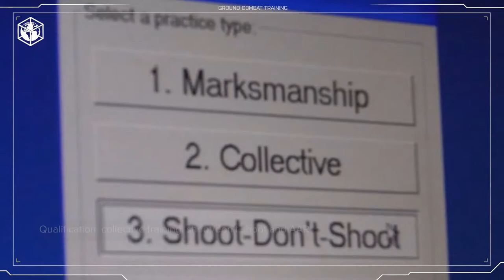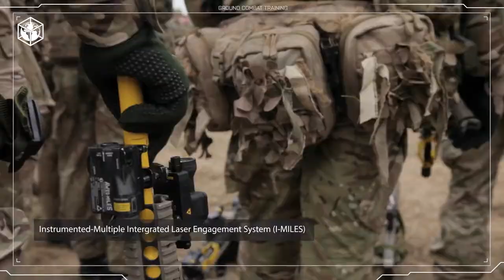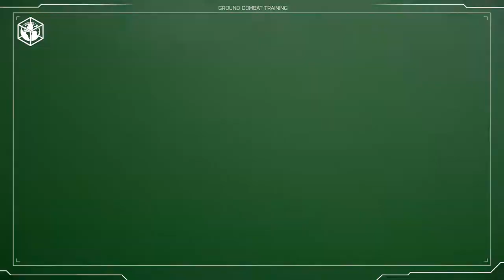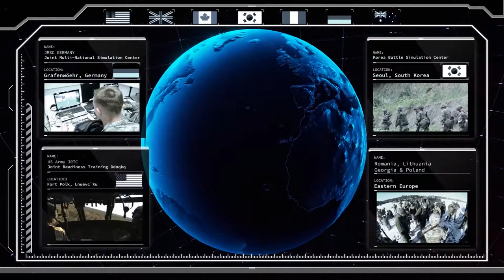Cubic | Mission & Performance Solutions - Ground Combat Training Systems